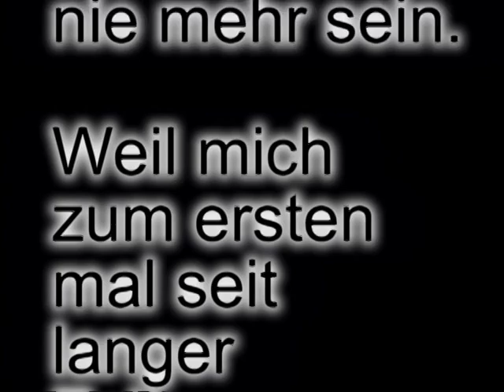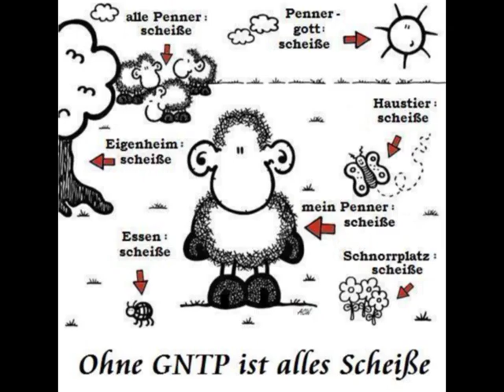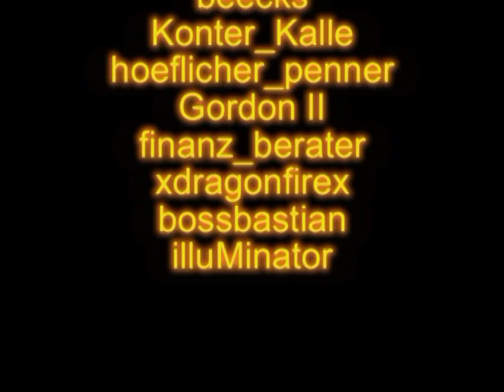GNTP Berlin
Germany`s next Top Penner - Berlin